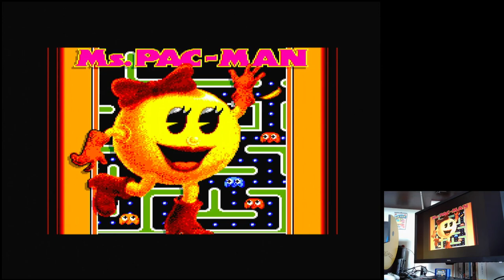Ms. Pac-Man Easy: Booster On/Strange/Start Level 1 Sega Master System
Ms. Pac-Man
Easy: Booster On / Strange / Start Level 1